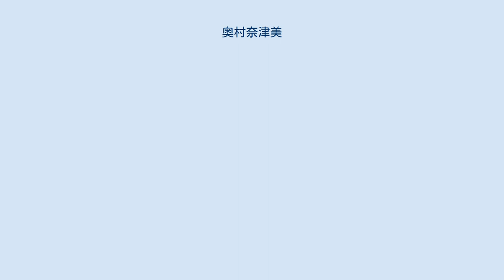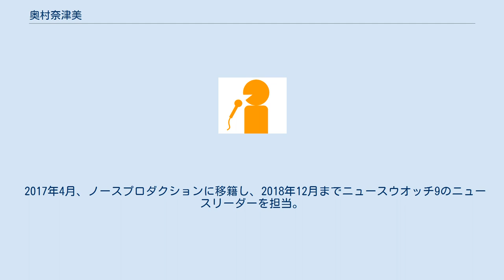奥村奈津美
奥村 奈津美（おくむら なつみ、1982年5月21日 - ）は、日本の女性フリーアナウンサー。
ノースプロダクション所属。
立教大学では社会学部に在籍し、「ミス新浦安祭」でグランプリを受賞した。
 卒業後半年間繋ぎの仕事をしながらアナウンス学校に通い、2005年10月、広島ホームテレビに契約アナウンサーとして入社。
主にバラエティ番組や通販コーナーなどで活躍した。
2008年8月末で退社し翌月仙台へ移り、東日本放送に報道部アナウンサーとして入社。
ここでは一転報道番組の担当となった。
 しかしいずれも有期契約職であったのか、2011年3月を以って東日本放送退社。
再び広島へ戻り、2011年4月から2013年3月までNHK広島放送局の契約キャスターになった。
 2013年4月から2017年3月までオーケープロダクションに所属。
はなまるマーケット（TBSテレビ）、NHKジャーナル（NHKラジオ第一）などに出演。
 2017年4月、ノースプロダクションに移籍し、2018年12月までニュースウオッチ9のニュースリーダーを担当。
 2017年4月22日に入籍を発表した。
 調理師免許を取得している。
 育児休業中 テレビ朝日 広島ホームテレビ 東日本放送 NHK広島 フリー転向後